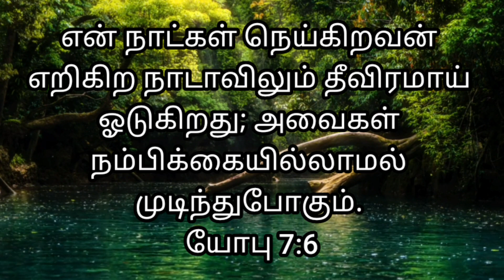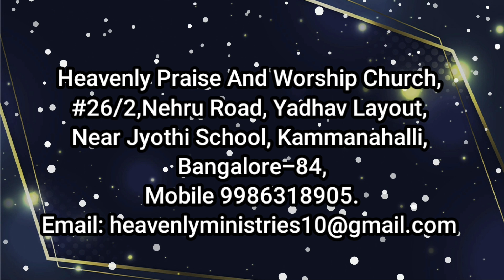# Heavenly Voice # "தீவிரமாய் ஓடுகிறது"15/03/2023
# என் நாட்கள் நெய்கிறவன் எறிகிற நாடாவிலும் தீவிரமாய் ஓடுகிறது; அவைகள் நம்பிக்கையில்லாமல் முடிந்துபோகும்.
யோபு 7:6

“My days are swifter than a weaver’s shuttle, and they come to an end without hope.
Job 7:6 NIV #